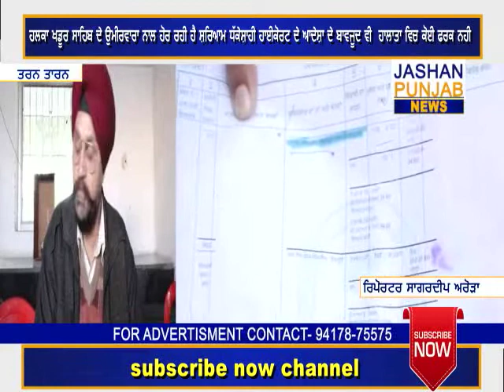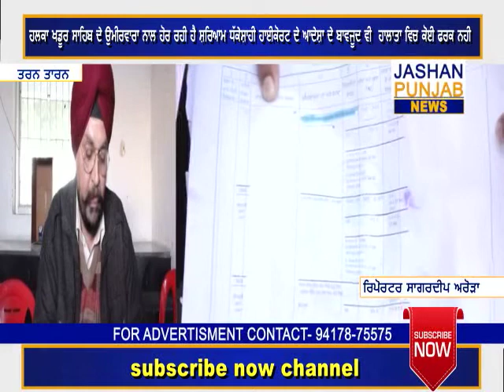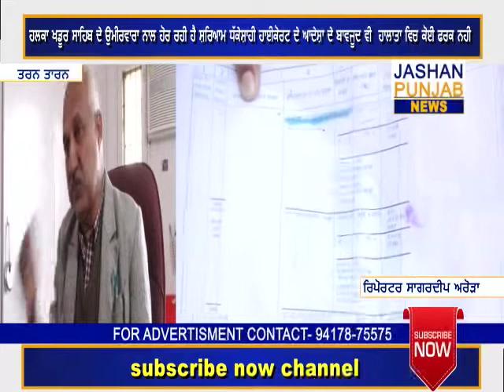ਖਡੂਰ ਸਾਹਿਬ ਵਿੱਚ ਹੋ ਰਿਹਾ ਹੈ ਉਮੀਦਵਾਰਾਂ ਨਾਲ ਧੱਕਾ